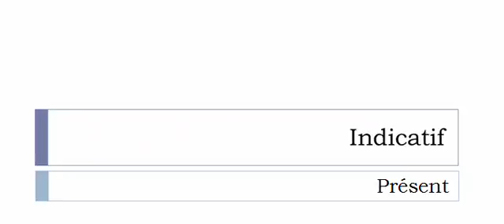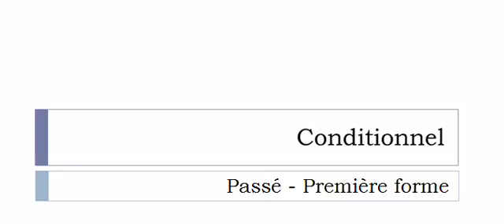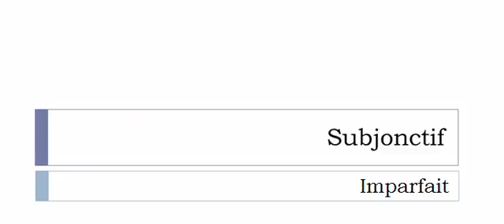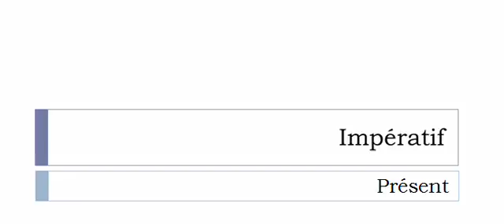Conjugate French verb # Acculer = cornering